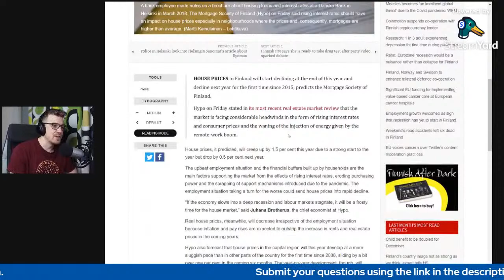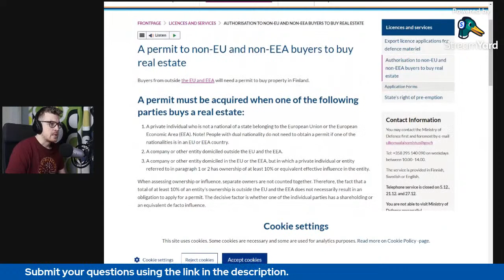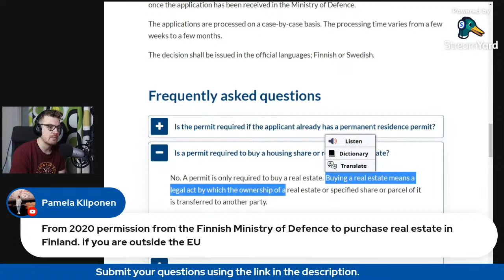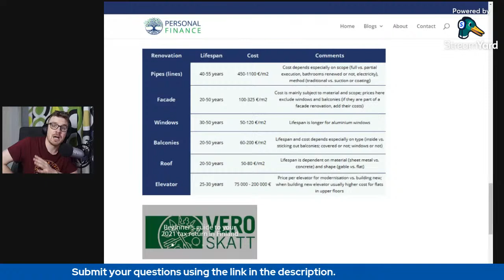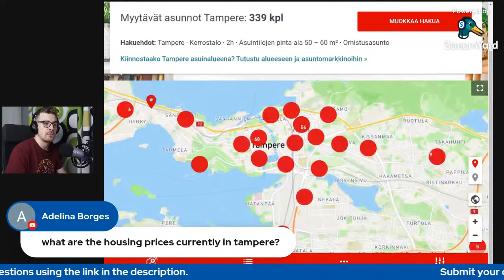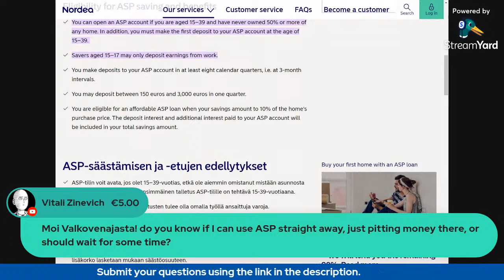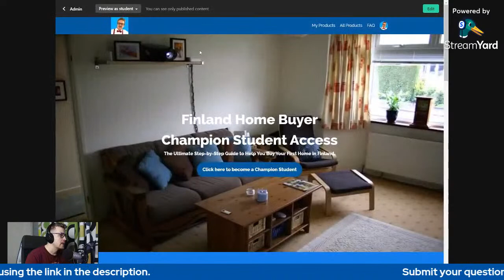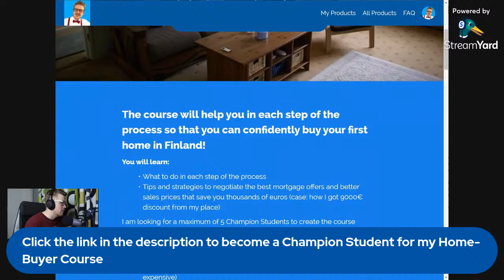Want to Buy an Home in Finland? Get Over Here!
✅ Finnish Dating Fundamentals - The Step-By-Step Guide to Finnish Dating Culture & Dynamics

✅ Moving to Finland soon?
✅ Get my 100 Facts about Finland, Finns, and Life in Finland

✅ Send a Super Thanks: Click the Thanks button below the video player and choose your sum and message